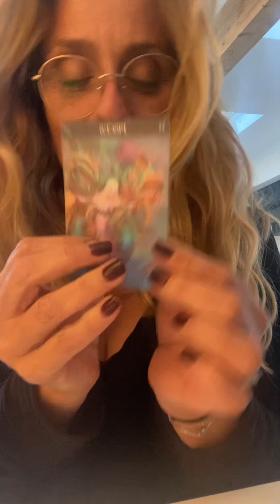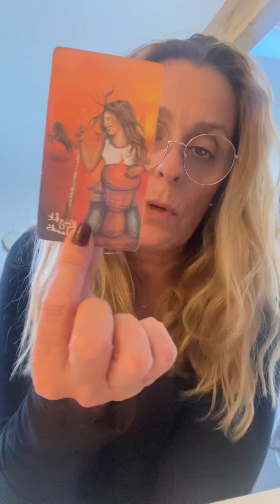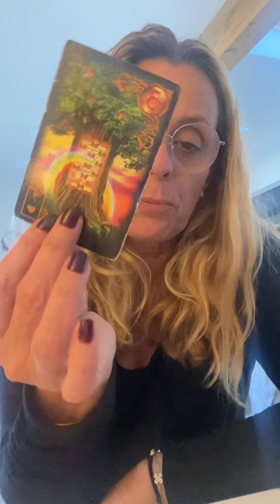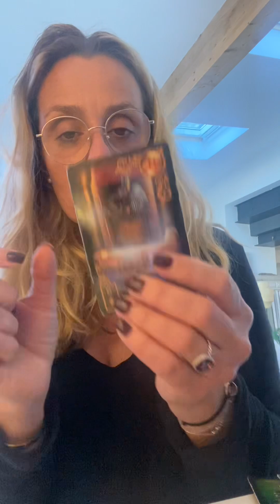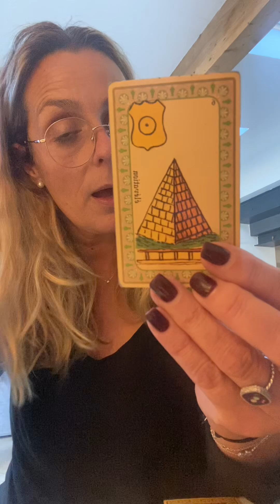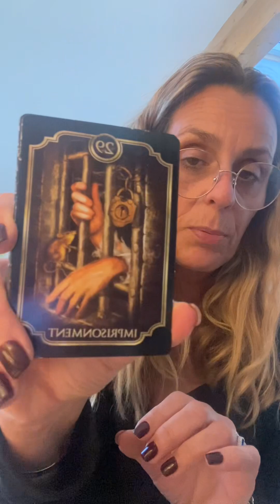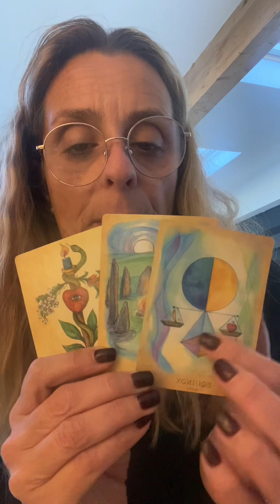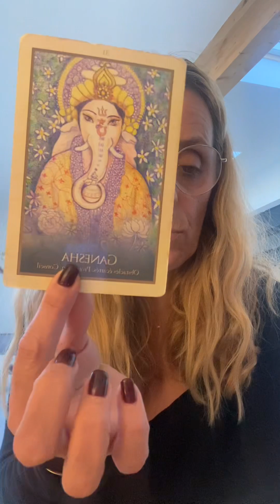Poisson mars 2024~ Une route dégagée et protégée 🧿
Bonjour les amis Poisson♓️

Ceci n’est pas une promesse :)
Tirage général, ne prenez que ce qui résonne en vous 🙏💕

🦯La guidance

Facebook📱Page So intuitive